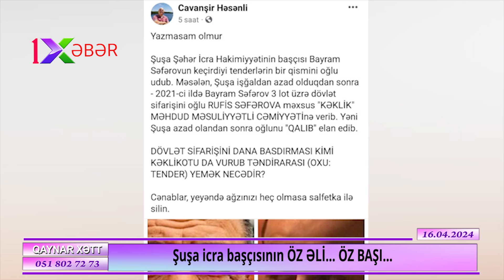Şuşanın İcra başçısının tender əhvalatı - Oğlunu "Qalib" elan edib.....Qarabağda "AT OYNADIR"